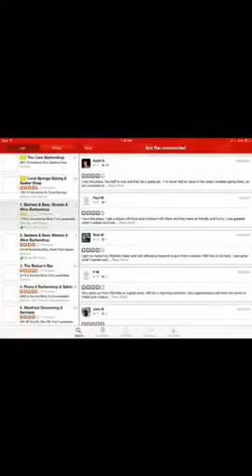Barbershop, salon, Fort Lauderdale, fl, 33334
Barbersbeer.com